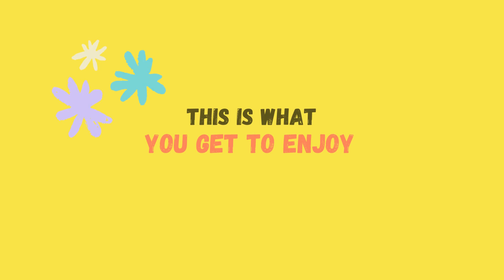Mango Float Cake Flan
Imagine this... your favorite mango float dessert with cake and leche flan.
Be tempted.